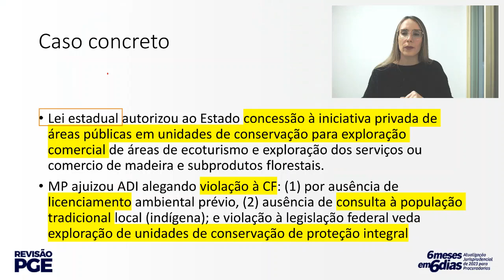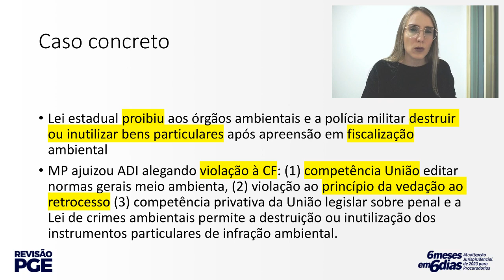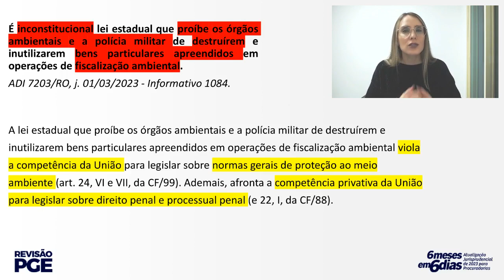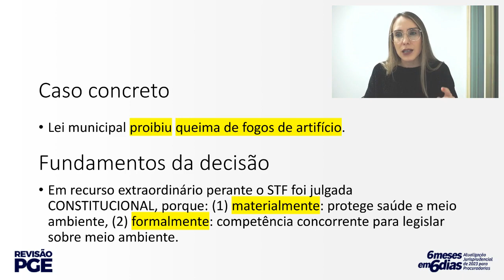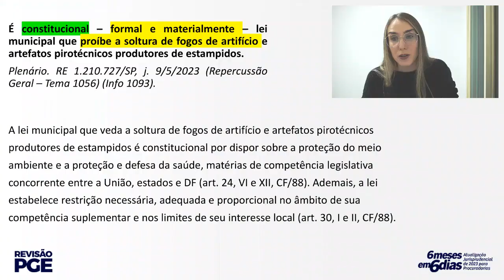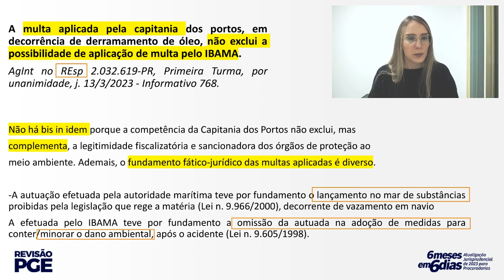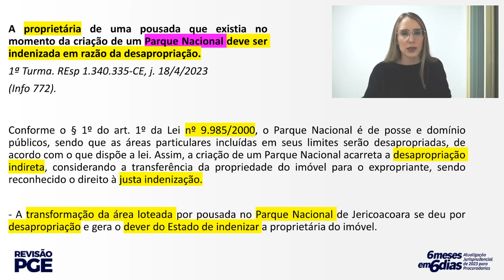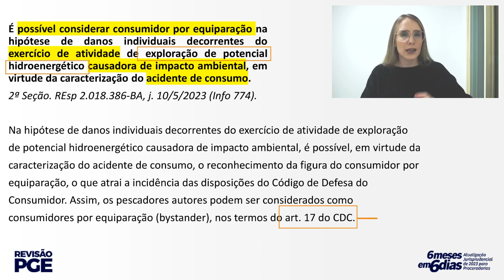6 MESES em 6 DIAS: Atualização Jurisprudencial | Direito Ambiental – Profª Isadora Bueno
📌 A última aula do curso 6 MESES em 6 DIAS é hoje! E a anfitriã dessa aula é o professora Isadora Bueno.

➡️ Se você ainda não se inscreveu, aproveite a oportunidade. Quem se inscreve tem acesso a um bônus! Faça sua inscrição e não perca o bônus.